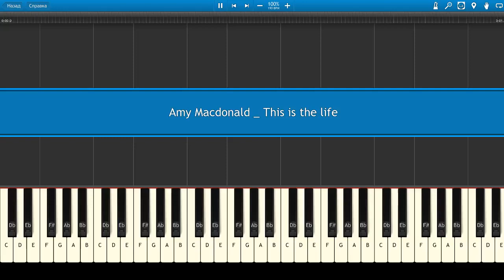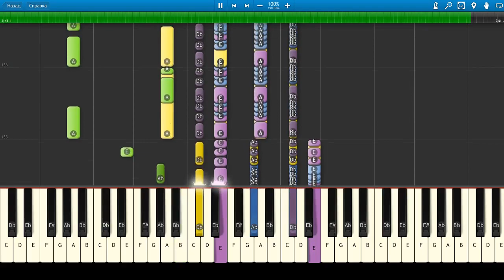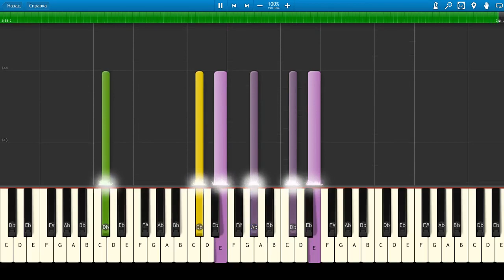Amy Macdonald - This is the life (Piano Tutorial)